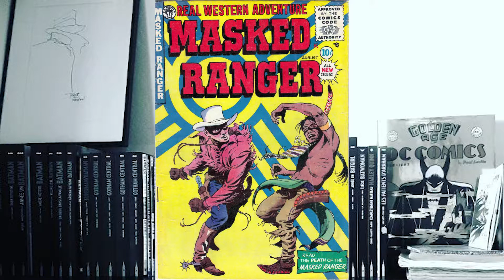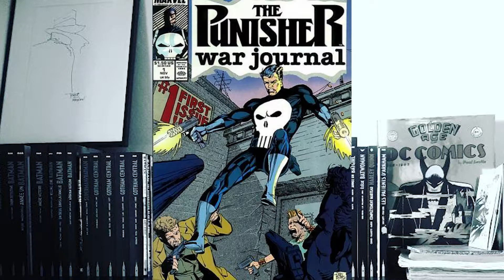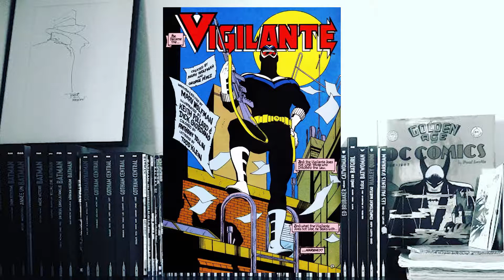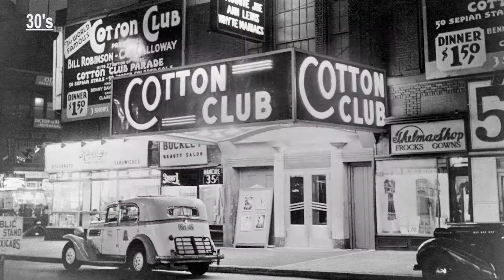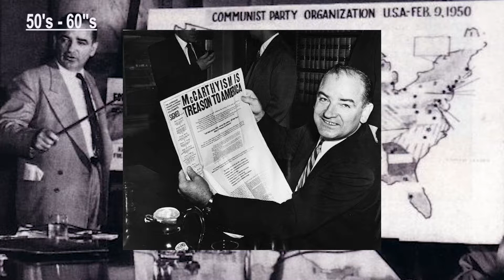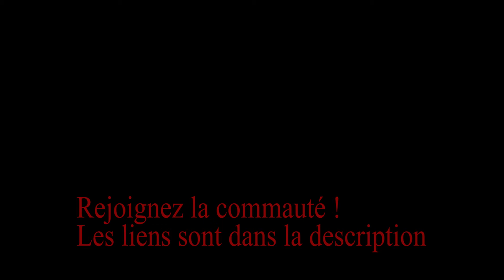Tales of Comics - Chapitre V : V for Vigilante (Part.I)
Voici enfin le chapitre consacré aux Justiciers (Vigilantes) ! Cette première partie retrace l'importance de ces personnages dans l'imaginaire américain et dans l'histoire des États-Unis. De la Prohibition des années 20, en passant par le Watergate des années 70, jusqu'à la mode du héros Reaganien des années 90, les Vigilantes ont toujours des hors-la-lois symbole d'un contre-pouvoir. Ce qui a fait d'eux des héros pour les révoltés et la cible parfait pour les censeurs. Bon visionnage !